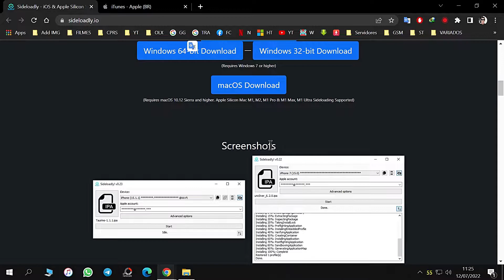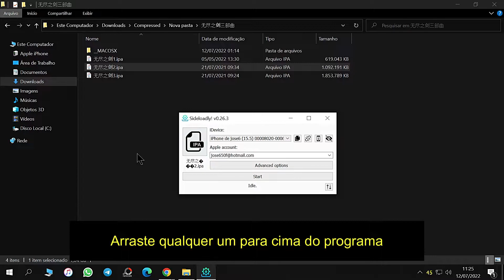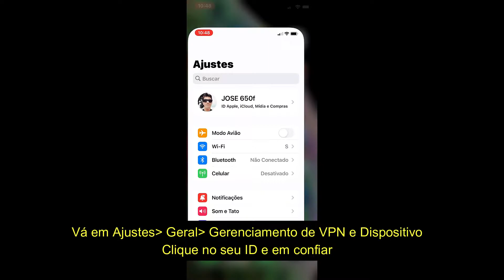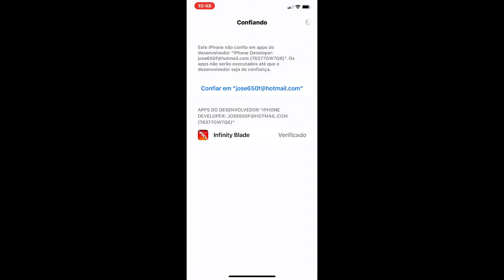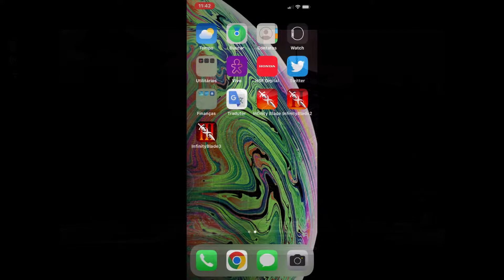Infinity Blade Trilogy IOS ou Qualquer jogo IPA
(nem todos os apps funcionam com o Sideloadly)

Observações importantes:
- Apple ID's com a autenticação de dois fatores ativada não funciona no Sideloadly, caso isso aconteça, crie uma nova conta da Apple ID com a autenticação de dois fatores DESATIVADA.
Esse novo Apple ID você APENAS utiliza para instalar os aplicativos pelo Sideloadly; você poderá usar sua conta atual no aparelho normalmente.
- Necessário um computador com Windows 7 ou superior / macOS 10.12 Sierra ou superior.
- Depois de 7 dias, os apps instalados vão parar de funcionar, refaça o processo de instalação de apps, por cima do app já instalado, assim você não vai perder as configurações já feitas nele.
- Máximo 3 aplicativos por aparelho.
- Caso tenha problema na hora de instalar os apps pelo Sideloadly, desative temporariamente seu antivírus; quando instalado ative seu antivírus novamente.

Official Infinity Blade Website, nfinity Blade Trilogy Bundle, infinity blade (video game),action role-playing game (video game genre),chair entertainment (video game developer),epic games (video game developer),unreal engine (video game engine family),iphone (video game platform),ipad (video game platform),video game (industry),fighting game (video game genre),action game (video game genre)